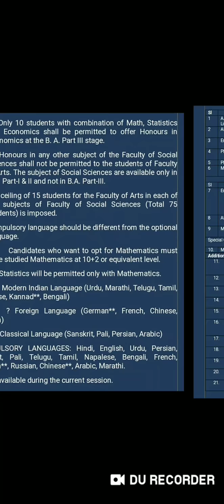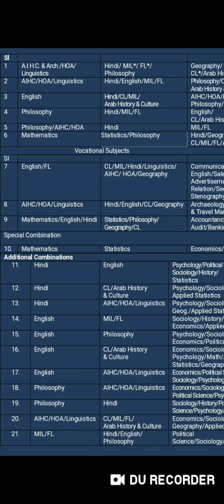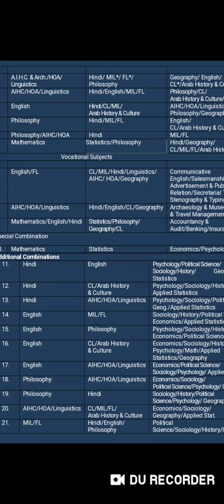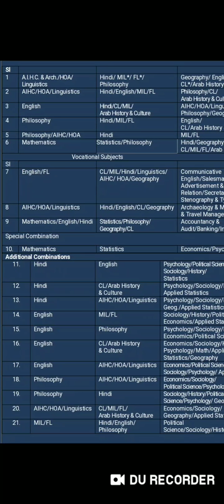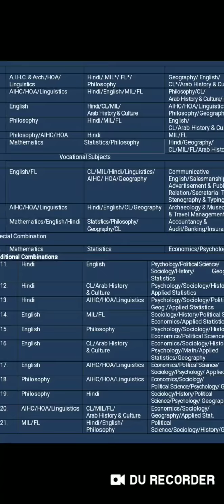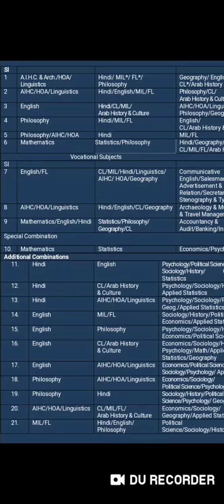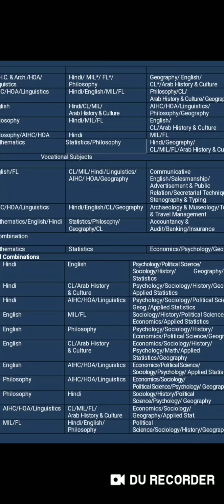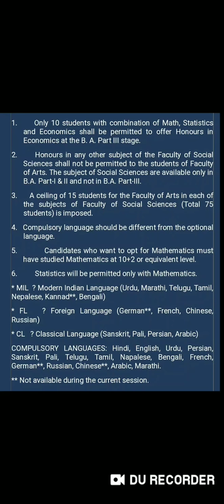BHU B.A(Hons)Arts!!Admission-2019!!ALL Subjects&combination